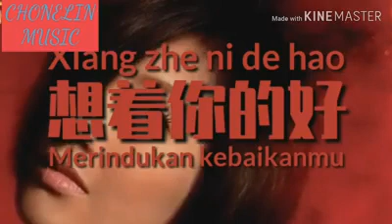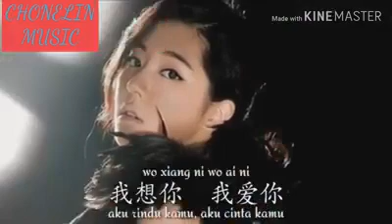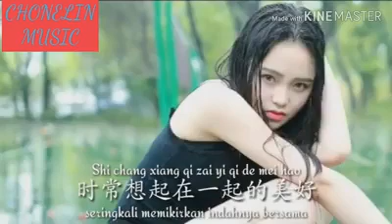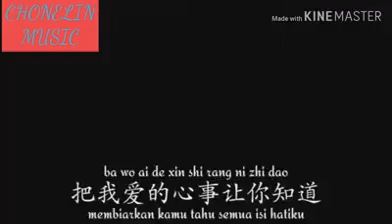Xiang zhe ni de hao